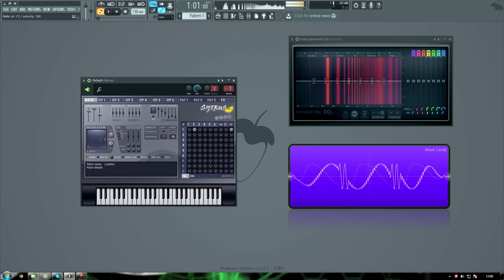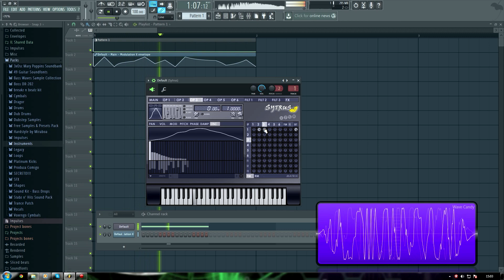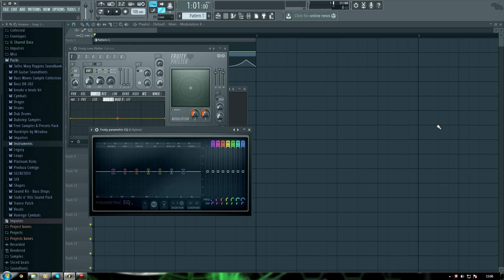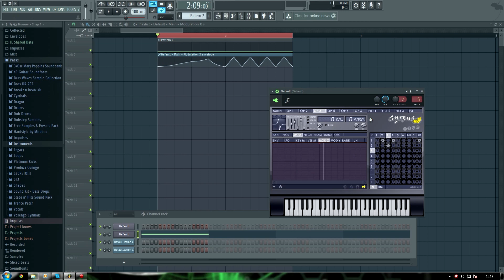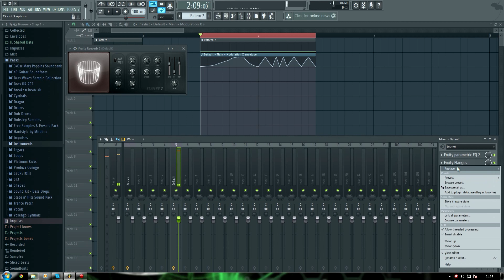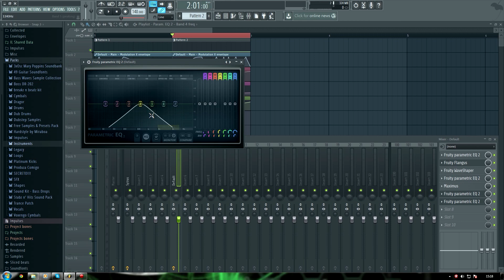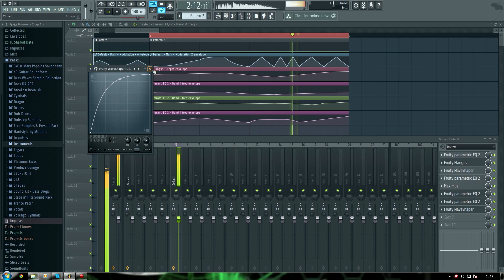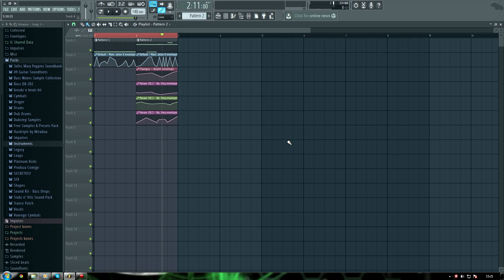Dubstep For Life #1 - FM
Um guia básico pra dubstep